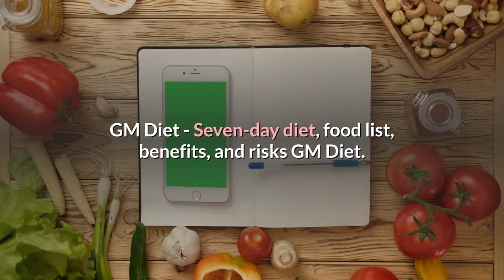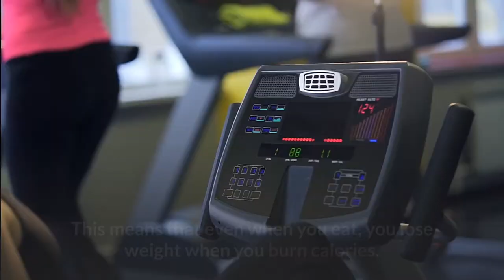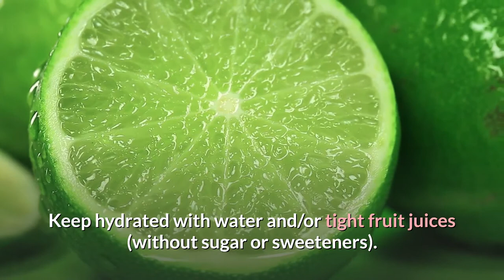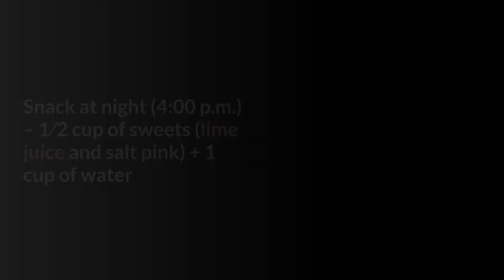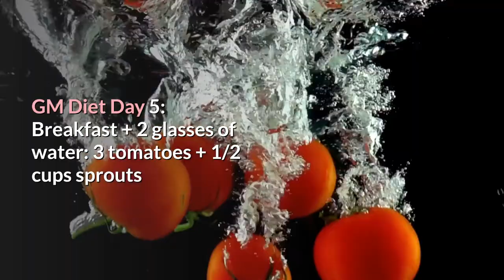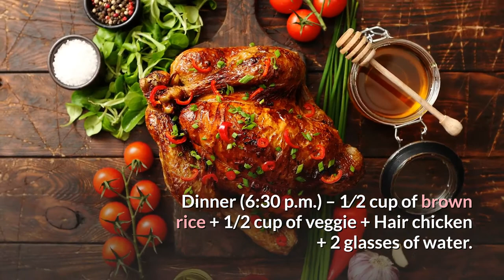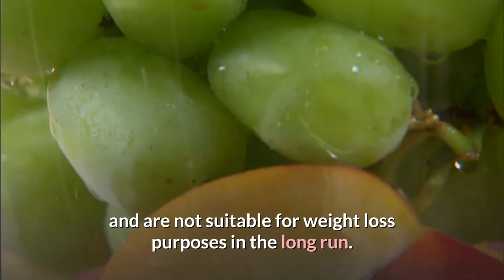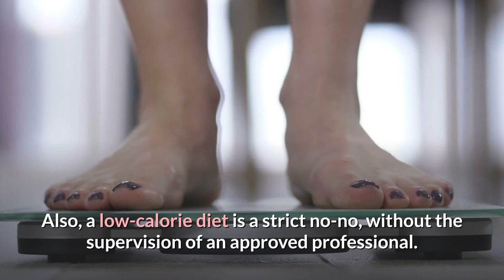Fast Weight Loss Diet Plan - Seven-Day Diet Plan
Changing your diet can help you to lose bodyweight. It's the reality to get started on a weight loss plan, as you’re a newbie and unsure which one is most suitable, sustainable, and effective to have clear weight loss only in 7 days.
Here is a very simple  7 days best diet plan, which will help you to shed down your weight and improve your overall body health.
doing exercises, less use of refined carbs, fatty fish in your daily meal, healthy breakfast, lot of water drinking, less use of salt in your diet, and taking soluble fiber in your routine eating habit can be very helpful to get fast and effective weight loss.